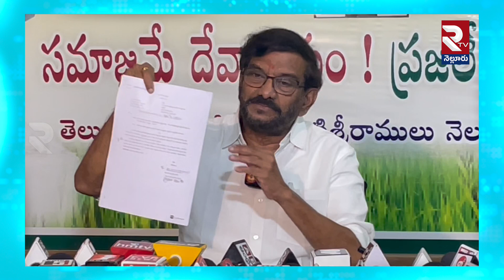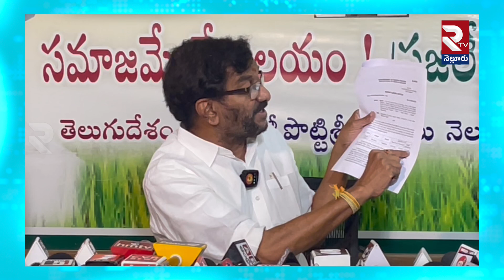జైలుకు పంపుడే.. | TDP Leader Somireddy Sensational Words On Kakani Govardhan Reddy | RTV Nellore